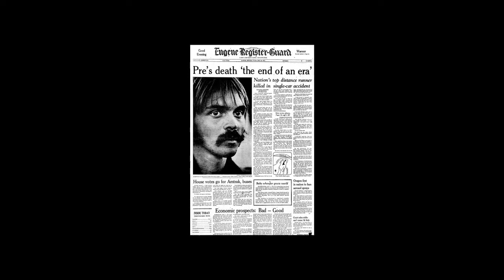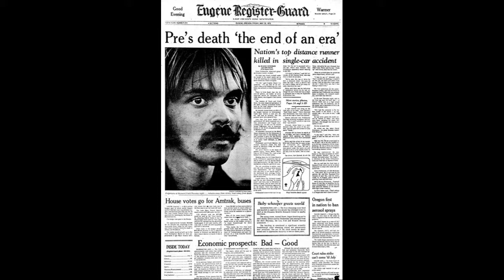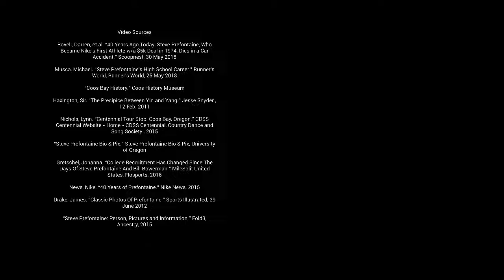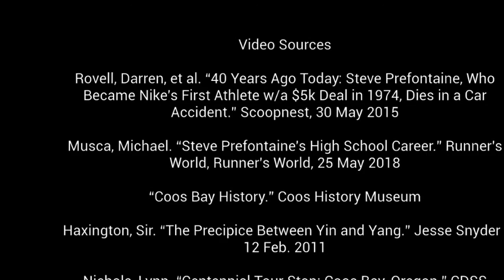Steve Prefontaine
Documentary on Steve Prefontaine.